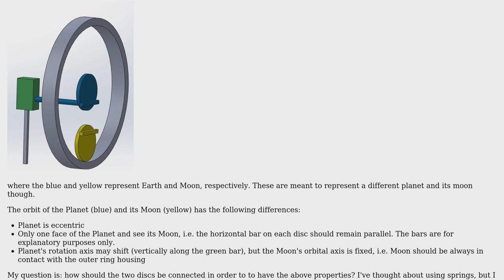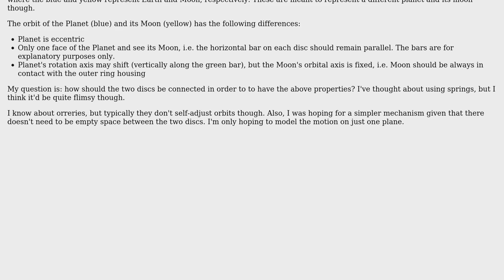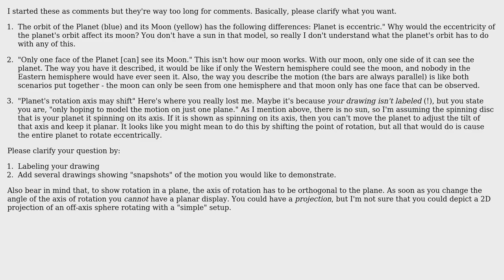How would you mechanically model an Earth-Moon like orbit?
With thanks & praise to God, and with thanks to the many people who have made this project possible! | Content (except music & images) licensed under CC BY-SA | Music | Images & others | With thanks to user John M. user hazzey user Chuck and the Stack Exchange Network Trademarks are property of their respective owners. You are responsible for your own actions.